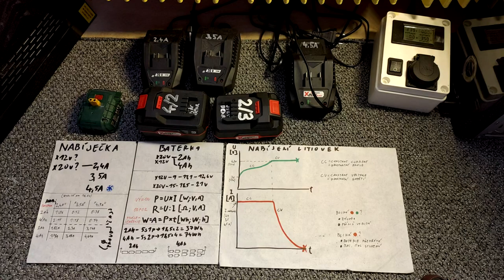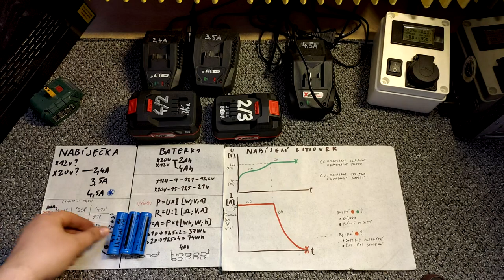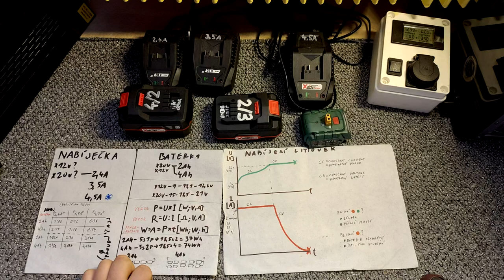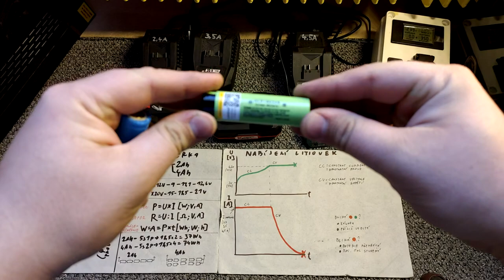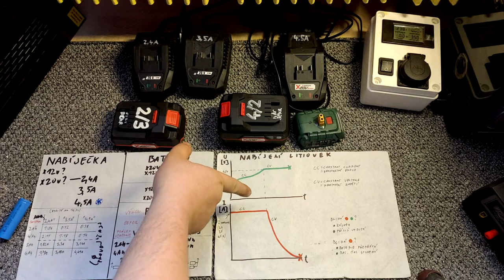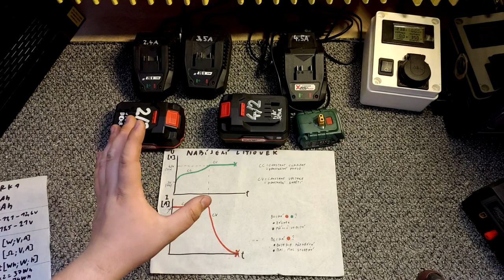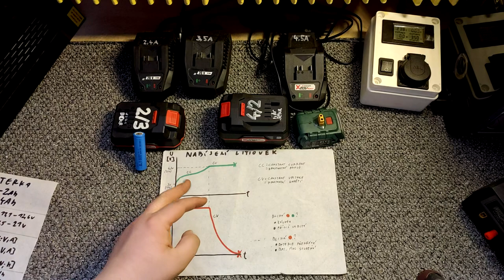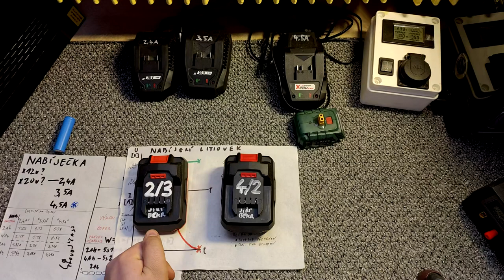Jak probíhá nabíjení a opět vyvracím mýty, tentokrát s lepším vysvětlením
2Ah - PAP 20 A1
4Ah - PAP 20 A3
2,4A - PLG 20 A1 (k zelené řadě s 2Ah bateriemi)
3,5A - PLG 20 A2 (k zelené řadě s 4Ah bateriemi)
4,5A - PLG 20 B1 (k nové řadě performance)